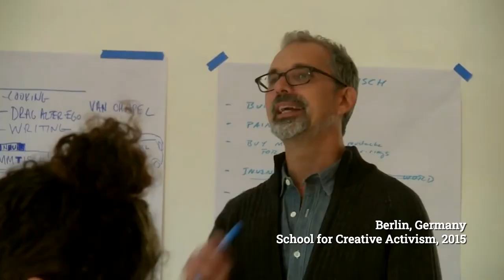What Inspired Us | The Art of Activism: Your All Purpose Guide to Making the Impossible Possible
The authors of "The Art of Activism: Your All Purpose Guide to Making the Impossible Possible" talk about what inspired them to write and publish the book.